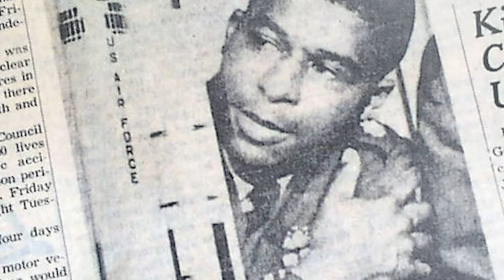Top 10 Dark NASA Missions That FAILED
🚀 Dive into the cosmic abyss with our latest video, Top 10 Dark NASA Missions That FAILED! 🌌 From interstellar mysteries to lunar anomalies, we're uncovering the space agency's most captivating yet unsuccessful ventures. Strap in for a rollercoaster ride through the cosmos as we explore missions shrouded in secrecy, mishaps, and unexpected twists. 🛰️ Whether it's lost spacecraft, botched landings, or encounters with the unknown, this countdown will keep you on the edge of your seat! Join us as we unravel the enigmatic side of NASA's exploration efforts. 🌠

Edited By:
Dalia Y.

Set Manager:
Chris Stiuso

Time Codes:
0:00- Intro
0:13- Failed Landing
1:29- The Gas Leak
2:48- VSS Enterprise Disaster
4:05- Apollo 12 Lightning Strike
5:46- Voskhod 2
7:16- Luca Parmitano Water Leak
8:19- Sergei Vozovikov
9:10- Columbia
10:11- Apollo 1
11:29- The Challenger